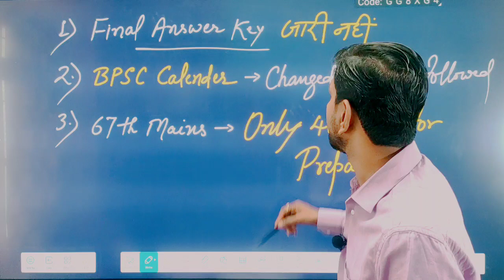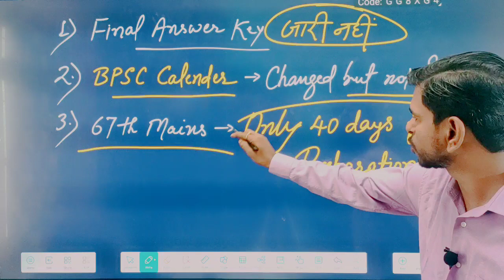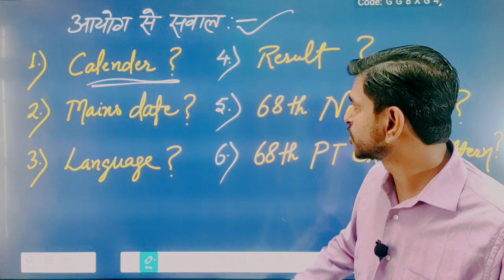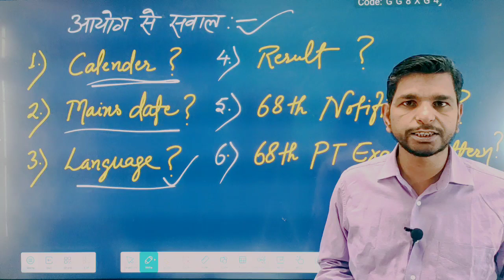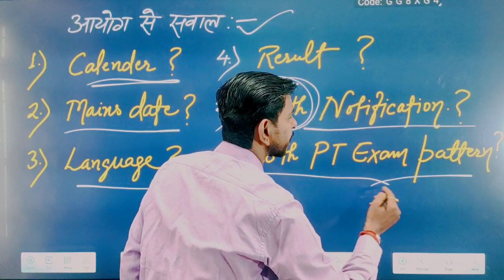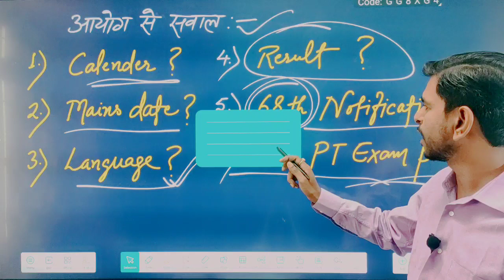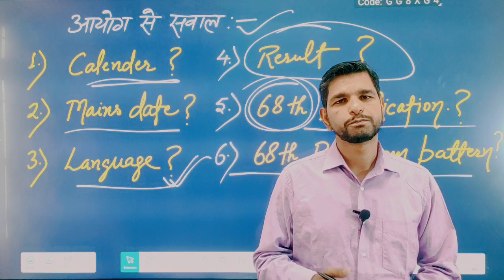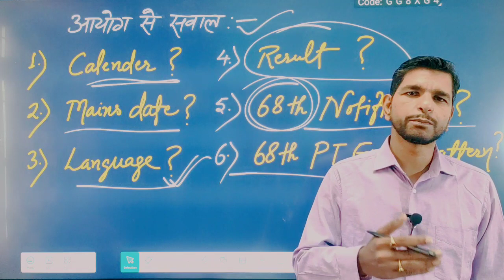क्या आज आएगा 67th BPSC Result 2022 ? BPSC Result | BPSC Cut Off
BPSC PT Result आज
8 प्रश्नों के उत्तर में बदलाव के बाद
अब, Cut off क्या ??

अगर study for civil services का
AUTHENTIC, GENUINE REAL SELECTION MATERIAL चाहिए
तो सिर्फ और सिर्फ 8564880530,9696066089,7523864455 पर ही कॉल या WHATSAPP मैसेज करें
( ज्ञान सर से बात करने के लिए आप 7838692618 पर WHATSAPP कर सकते हैं ) !
इन चार नम्बरों के अलावा हमारा कोई association, collaboration ,franchisee,stationary,bookshop किसी के साथ नहीं है !
कई स्थानों में studyforcivilservices के नाम से जो नोट्स बेचे जा रहे हैं वो हमारे नहीं हैं
( हमने मंगवा के चेक कर लिया है , इसलिए और कहीं से न खरीदें अन्यथा आपका पैसा और समय दोनों ही WASTE होगा , जो लोग हमारे नाम पर नोट्स ,  बेच रहे हैं उनपर जल्द ही उचित कानूनी कार्यवाही की जाएगी ( आप छात्र है इसलिए थोड़ा सतर्क रहें और सिर्फ ऊपर दिए नम्बरों से ही खरीदें या
हमारे YOUTUBE,TELEGRAM के FREE INITIATIVES (PICS, QUIZ ,TEST SERIES, COMPILATION, LISTING , PAPA VIDEOS, STRATEGY, PLAYLISTS का लाभ उठाएं !